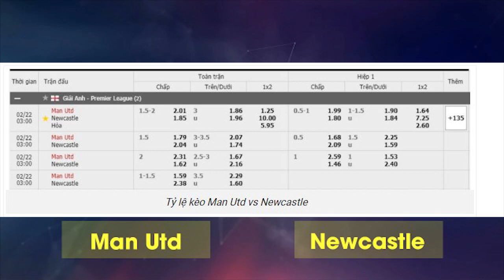Nhận định Soi Kèo bóng đá MU vs Newcastle lúc 2h00 ngày 22/2/2021, vòng 25 Ngoại hạng Anh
Vòng 25 ngoại hạng anh, Man Utd sẽ được chơi trên sân nhà để tiếp đón các vị khách Newcastle. Đây là cơ hội tuyệt vời để thầy trò Ole Solskjaer thu hẹp khoảng cách với Man City